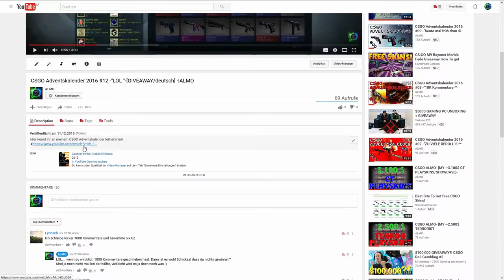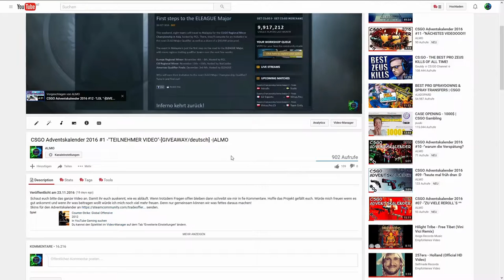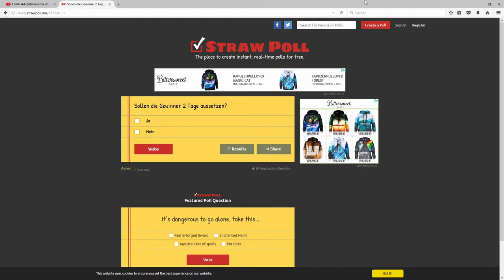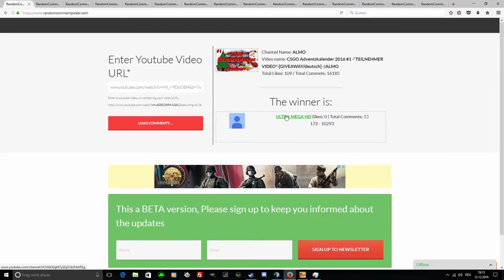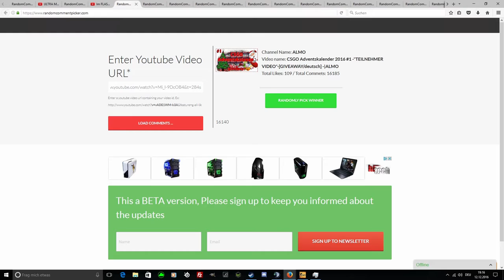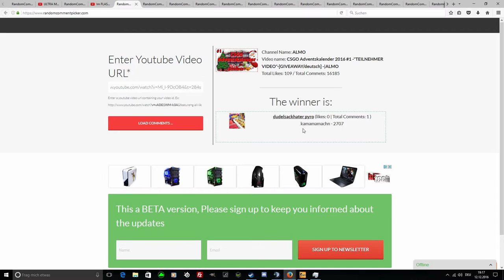CSGO Adventskalender 2016 #13 -"VIEL INFO & VIELE SKINS!! "-[GIVEAWAY/deutsch] -|ALMO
►Sollen die Gewinner 2 Tage aussetzen?

► Mein Equipment

● Monitore: Kommen noch!